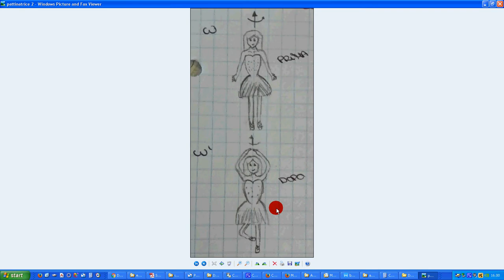esercizio Amaldi pattinatrice